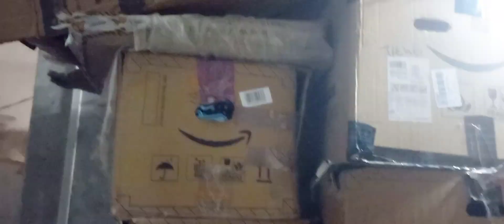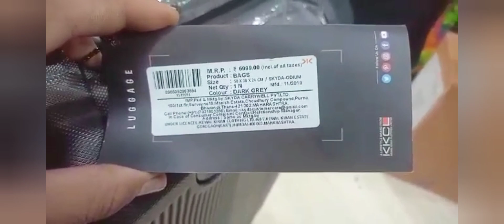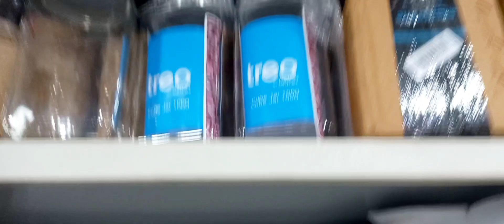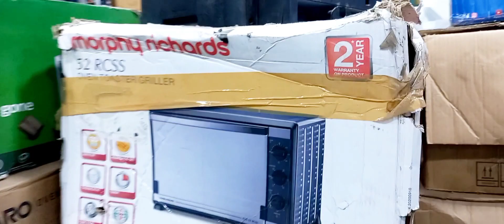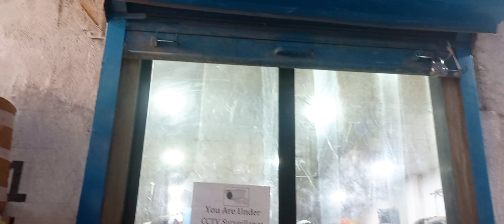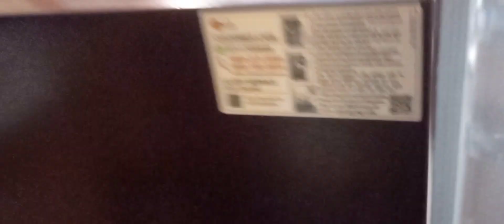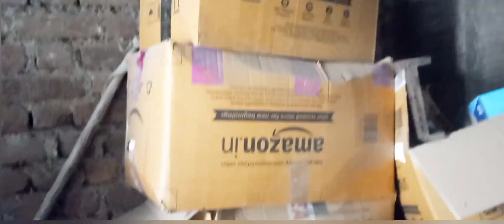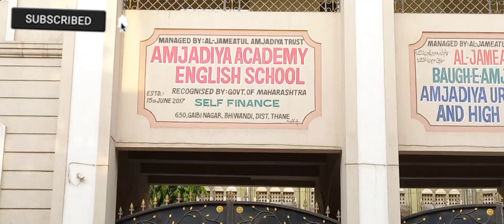Amazon Flipkart से भी सस्ता 50-90%😃Unbelievable Discount||Ac,Cooler,Fridge,washingmachine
cheapest wearhose

Hello,Friends❣
                    Today I am going to see guys very very cheaper Branded Products.You will find this warehouse in Gaibi Nagar in Bhiwandi and I have also put the address below, you can check.Here you can get Big Discounts ranging from 40% to 80% on all Branded Products. LIKE SAMSUNG, LG, whirlpool, Haier, Godrej, Caroma...

You will Purchased everything on hear Fridge, Washing Machine, Cooler, AC, Laptop, Home Appliances, Kitchen Appliances, Mobile Accessories every thing.

Mobile 📱👇
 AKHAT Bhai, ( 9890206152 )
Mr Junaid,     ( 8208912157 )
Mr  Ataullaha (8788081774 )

👉Address,                                KOHINOOR ENTERPRISES, GAIBI NAGAR, OPP, AMJADIYA ENGLISH SCHOOL,BHIWANDI MAHARASHTRA 421302
आज मैं लोगों को बहुत सस्ते ब्रांडेड उत्पाद देखने जा रहा हूँ। यह गोदाम आपको भिवंडी के गैबी नगर में मिल जाएगा और मैंने नीचे पता भी डाल दिया है, आप चेक कर सकते हैं। यहाँ पर आपको 40% से 80% तक की बड़ी छूट मिल सकती है।  सभी ब्रांडेड उत्पाद।  जैसे सैमसंग, एलजी, व्हर्लपूल, हायर, गोदरेज, कैरोमा...

  आपने फ्रिज, वॉशिंग मशीन, कूलर, एसी, लैपटॉप, घरेलू उपकरण, रसोई के उपकरण, मोबाइल एक्सेसरीज सब कुछ सुनने पर सब कुछ खरीदा होगा।❗❗❗

lott ka sasta saman,lott ka saman kaha se milta hai, bhiwandi lott, bhiwandi ka sabse sasta lott,sabse cheap lott ka product kaha milta hai, cheap wholesale market mumbai,mumbai ki cheap wholesale market